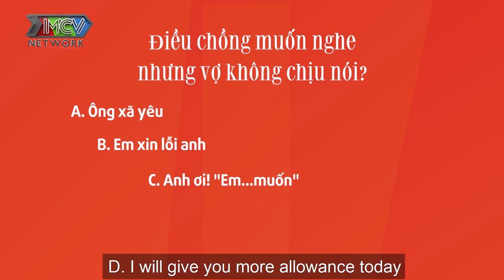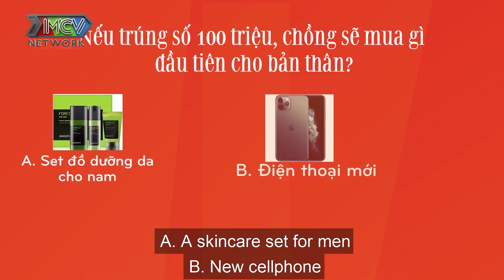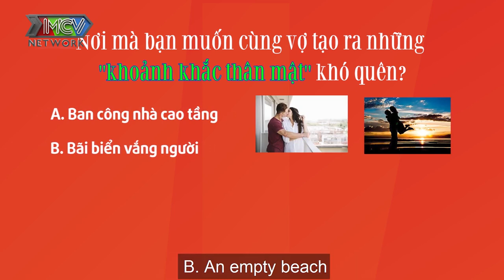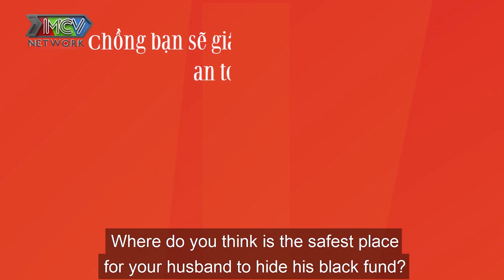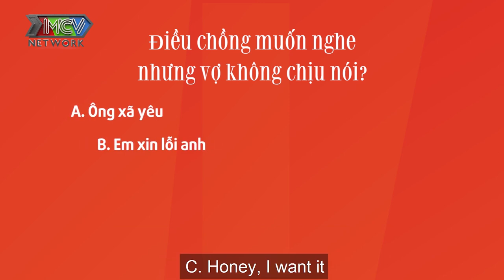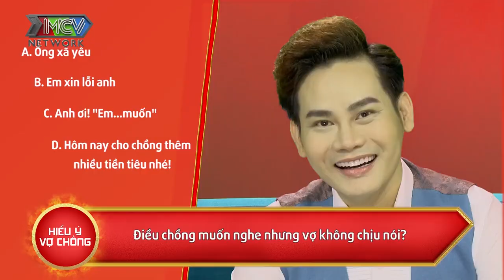HOÀNG MÈO - ĐẠI NGỌC TRÂM cười ra nước mắt LẤY NHAU 10 NĂM vẫn CHƯA HIỂU GÂY LỘN HOÀI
📺 GIỚI THIỆU "BẾP CHIẾN":
Chương trình “BẾP CHIẾN” là chương trình truyền hình thực tế về các cặp đôi/ vợ chồng. Thông qua những câu chuyện vợ chồng được lồng ghép trong phần hiểu ý vợ chồng, cũng như phần nấu ăn, chương trình mong muốn mang đến bí quyết giữ lửa cuộc sống hôn nhân bằng bữa ăn gia đình, bằng trái tim của bếp.

Tham gia "Bếp Chiến", các cặp vợ chồng nghệ sĩ hoặc người nổi tiếng trên mạng xã hội sẽ có dịp hiểu nhau hơn, hâm nóng tình cảm của mình bằng những câu hỏi thú vị từ MC Quyền Linh. Mỗi tập phát sóng sẽ gồm 2 phần: Hiểu Ý Vợ Chồng với nhiều câu hỏi thú vị, và đặc biệt hơn hẳn là khi các ông chồng xắn tay áo vào bếp nấu ăn cho vợ trong thử thách Bếp Chiến.